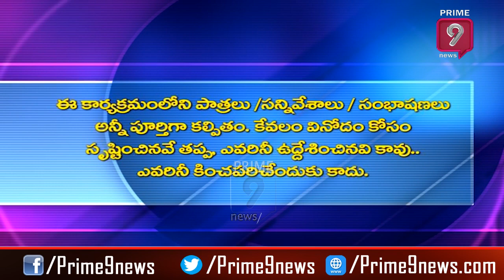వామ్మో జగన్ చుక్కలు చూపిస్తున్నాడురా బాబోయ్... | Scene Sitare Satirical Show | Prime9 News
1. chandrababu mimicry
2. చంద్రబాబు నాయుడు మిమిక్రీ
3. Y.S.Jagan mimicry
4. జగన్ మిమిక్రీ
5. Balakrishna mimicry
6. బాలకృష్ణ మిమిక్రీ
7. Adhirindhi
8. అదిరింది
9. Jabardhasth
10. జబర్దస్త్
11. జబర్దస్త్ మిమిక్రీ
12. Telugu mimicry
13. Shivareddy mimicry
14. Imitation Raju
15. RGV
16. Powerstar
17. Telugu comedy
18. Funny mimicry
19. Neelakanta mimicry
20. Awesome mimicry
21. Trending
22. Viral
23. T.D.P
24. Y.C.P
25.Andhrapolitics
26. Political mimicry
27. Highest
28. Imitation
29. Mimicry
30. Mimicry Tips